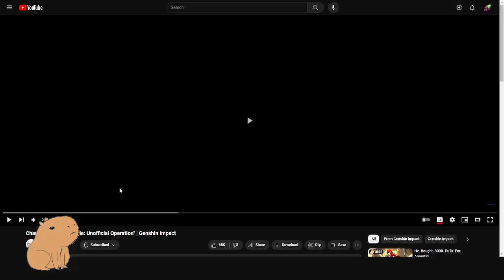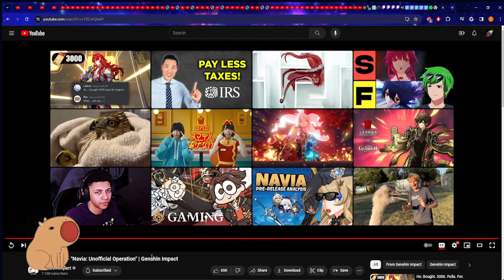Reacting to Genshin Character Demo Navia - HOT RICH ROCK LADY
While still not as good as Lyney's demo its still above the line to what I would consider great. Even though it was great it was not great enough to convince me to roll for her, even with all her beauty. Geo enjoyers probably eating though.